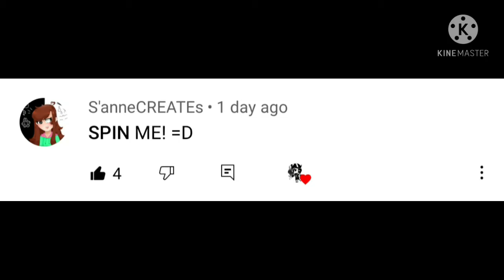You spin me right around meme but this time with S'anneCREATEs (used pink screen instead)